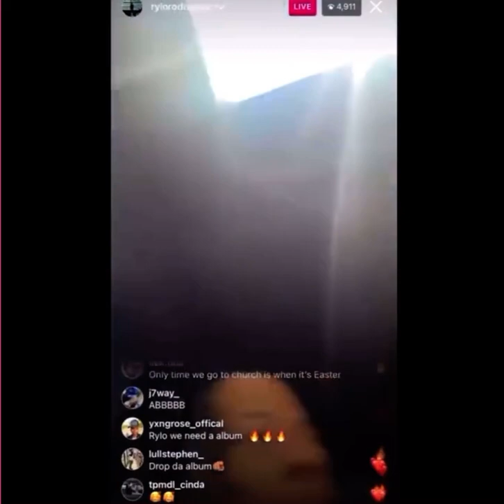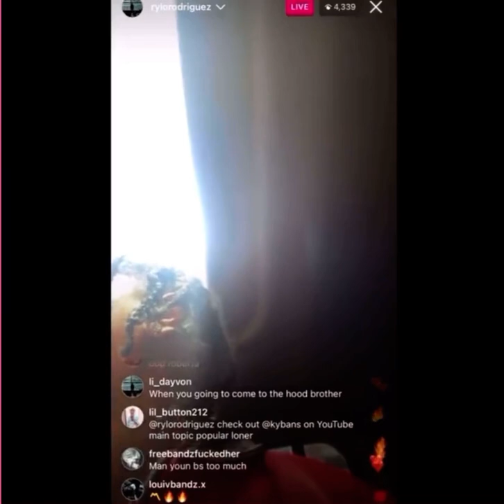Rylo New Snippet🔥🔥album